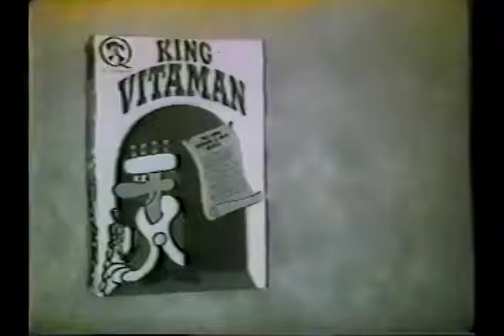VINTAGE 1970 KING VITAMIN CEREAL COMMERCIAL - THE CASTLE IS SURROUNDED BY THE "NOT SO BRIGHT" KNIGHT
After World War 2, Captain Binghamton (McHale's Navy) became a King of a vitamin enriched cereal kingdom. This animated commercial shows the problems that Binghamton had with Ensign Parker and McHale were nothing compared to the thievery of the "NOT SO BRIGHT" Knight.

King Vitamin was voiced by Joe Flynn.